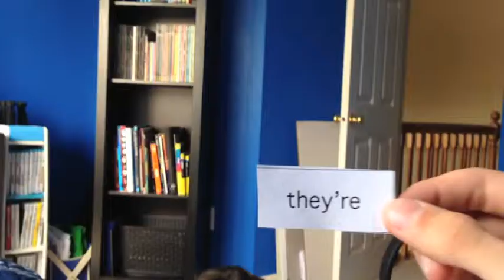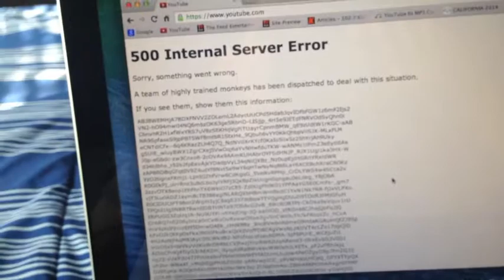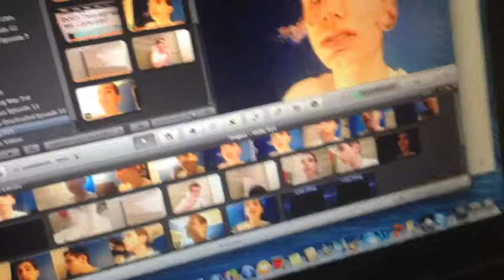It's Rylan's Birthday!- VLOG #22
Happy birthday to my brother Rylan (May 6th)!